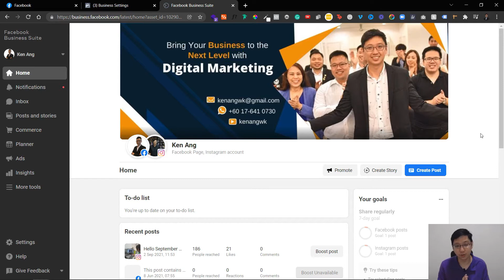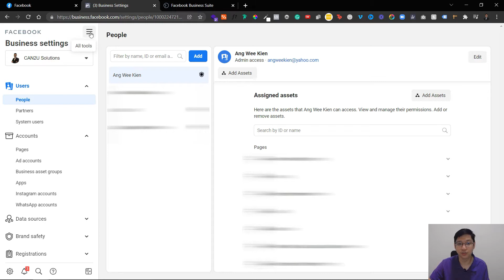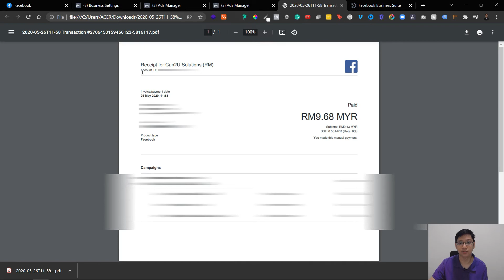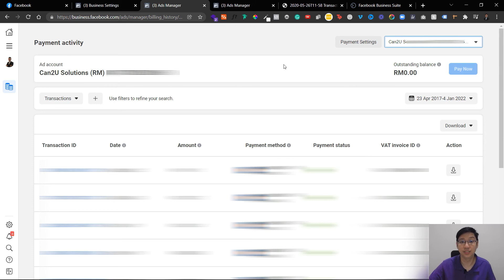How To View And Download Facebook Ads Receipt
This tutorial shows How to View and Download Receipts of Payments made in your Facebook Ad Account. This is important if you want to check and download all the receipts, payments and transaction details that you have done inside your Ads Account, and if you're doing your business accounting.

This tutorial will also answer the question, how to download facebook ads invoice.